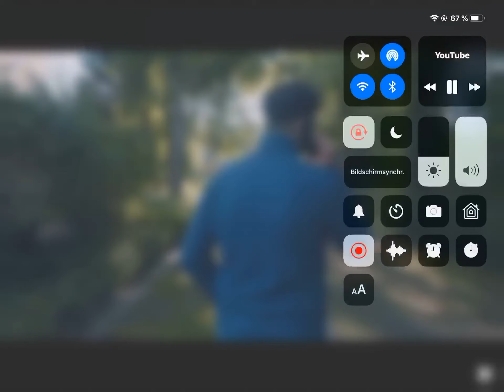27. Oktober 2019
Franky ist blind